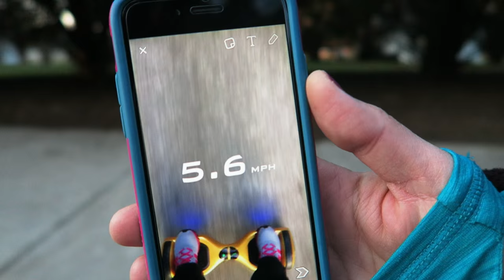Around The Yard With The Scooters! Nick Bunyun VLOG #7